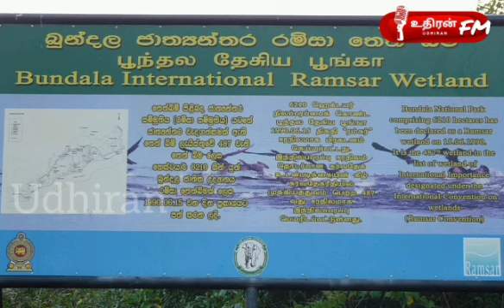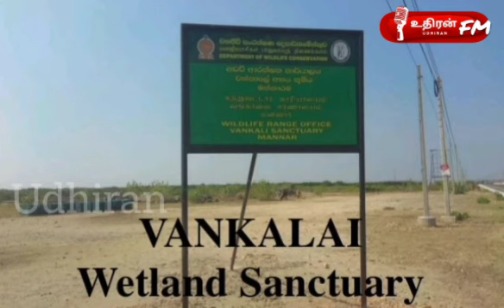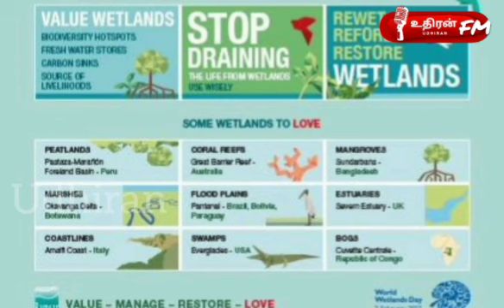சர்வதேச ஈரநில தினம் ... wetland day .....with RJ Muzeena...2022.02.02.